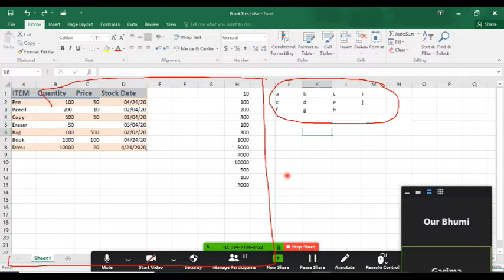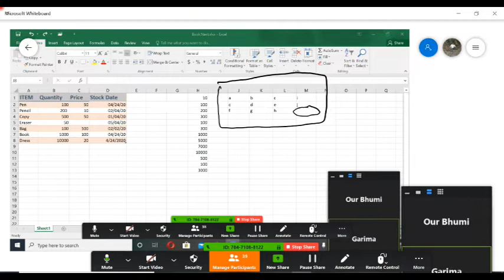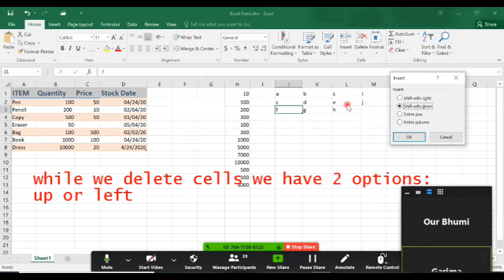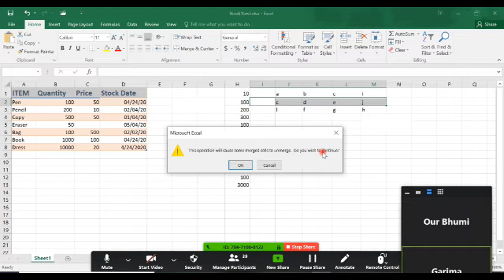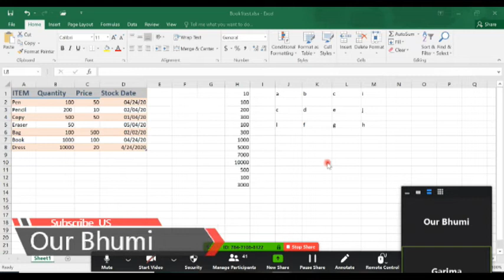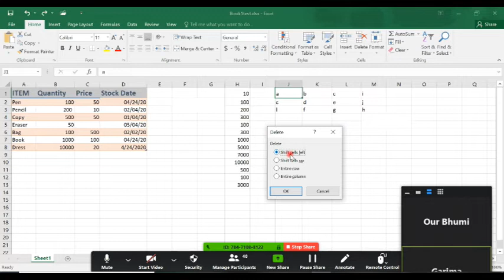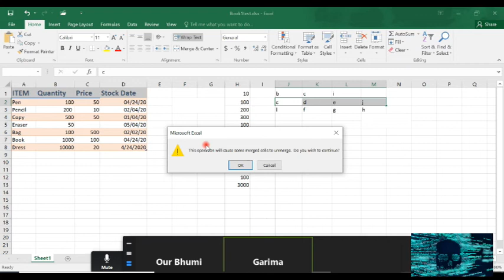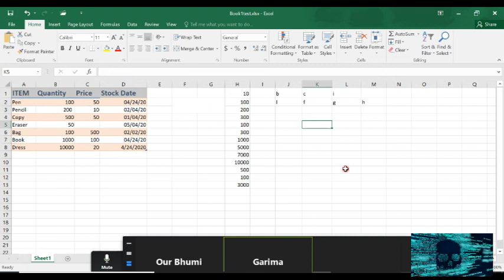Basic Excel Class 6.4 ( नेपालीमा ) - Our Bhumi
Basic Excel Class 6.1 ( नेपालीमा ) - Our Bhumi
(class on Conditional formatting, Format as table, Cell Styles, Inserting and delete cells,rows,columns)